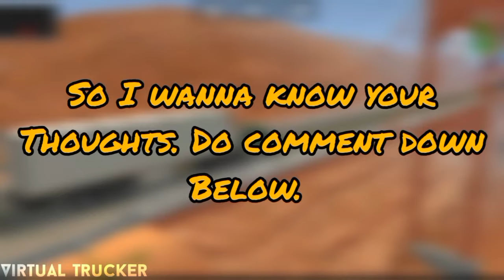Grand Truck Simulator 2: A Bridge at the Desert!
Grand Truck Simulator Update Desert Bridge

From the videos I make to the sounds that I do, all of them are done from my phone. I have no other devices such as microphones, computer and other softwares. The Phone I am using is the Oppo F11 Pro, the Video Editor I used is the Inshot Video Editor and Kinemaster.

Stay safe
Virtual Trucker